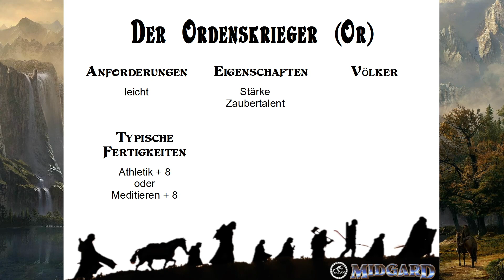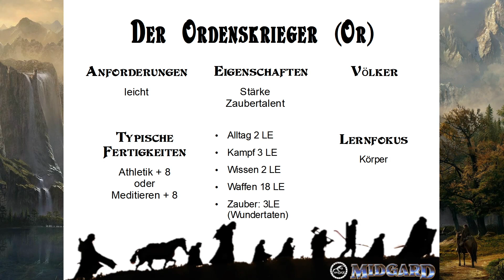Der Ordenskrieger, eiserner Glaubenskämpfer von Gottes Gnaden |MIDGARD 5 - Abenteurertypen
Ordenskrieger gleichen in mancher Hinsicht den Kriegern, was ihre Hingabe an den Waffendienst und ihr Ehrgefühl angeht, aber sie haben ihr Leben der Verteidigung ihres Glaubens gewidmet. Ein Leben im Dienst der Götter ist das beherrschende Motiv für ihre Handlungen. Sie üben sich eher in Selbstdisziplin und Bescheidenheit als die auf Ehre und Anerkennung versessenen Krieger, und persönlicher Ruhm zählt für sie weniger als das Ansehen ihres Glaubens. Als Zeichen göttlichen Wohlwollens können Ordenskrieger bereits im Diesseits eine Reihe von Wundern wirken, auch wenn ihre Zaubermöglichkeiten gegenüber Priestern eingeschränkt sind. In manchen Ländern Midgards haben sich Ordenskrieger zu Krieger- oder Ritterorden zusammengeschlossen und treten nach außen hin gemeinsam als Streiter für ihre Götter auf. Bei anderen Völkern gibt es keine Kriegerorden, aber einzelne Kämpfer fühlen sich durch ein besonderes Ereignis in ihrem Leben von der göttlichen Macht berührt und kämpfen als Einzelgänger gegen die Feinde ihres Glaubens.

Ich stelle euch alle Abenteurertypen Midgards vor:

Im Kodex 📚* findet ihr den...
Assassine, Barbar, Glücksritter, Händler, Krieger, Spitzbube, Waldläufer, Barde, Ordenskrieger, Druide, Hexer, Magier, Priester Beschützer, Priester Streiter und Schamane

Im Mysterium 📚* findest du den ...
Heiler, Runenmeister, Thaumaturg, Weiser, Magister, Schattengänger, Tiermeister und Ermittler

In dunkle Mächte 📚* findest du den...
Chaos Priester, dunkler Druide, dunkler Schamane, Finstermagier, Nekromant, Paktkrieger und schwarzen Hexer.

🎬Mehr Midgard Videos in den Playlisten:
🎬MIDGARD 5 - Unsere Sandbox Stadtgründung in Aran  "Tan Ashok"

🔊Meine Inhalte Bequem als Podcast:
💰Kanalmitglied werden und KEINE exklusiven Vorteile erhalten:
Social Media Links:
✔ Themen in diesem Video: ▼
00:00 Einführung
01:51 Grundwerte
11:31 Fazit

Vielen Dank

* Ref Link